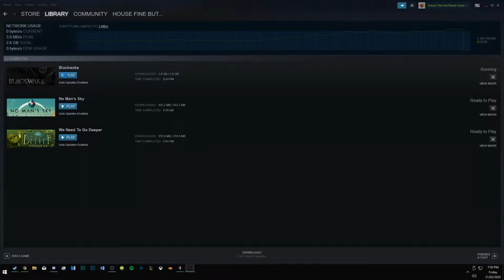Billabong Blokes 2020: Blackwake Pirates Highlights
This video compiles highlights & clips from the Billabong Blokes during various game sessions of Blackwake throughout 2020.